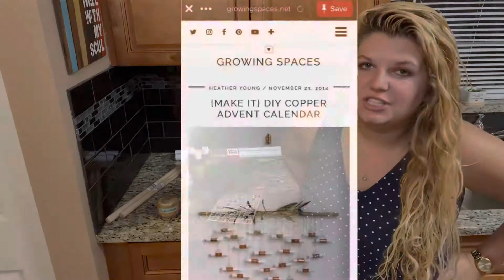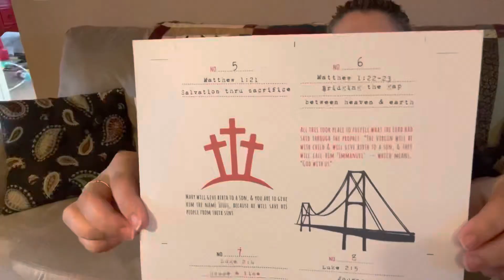DOLLAR TREE DIY: Advent Calendar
During Advent, we look forward to celebrating Christ's first coming, while continuing to yearn for His second. I saw the beautiful copper advent calendar linked below and loved the Scripture focus. I decided to challenge myself a little more by attempting to recreate it with Dollar Tree products ONLY.